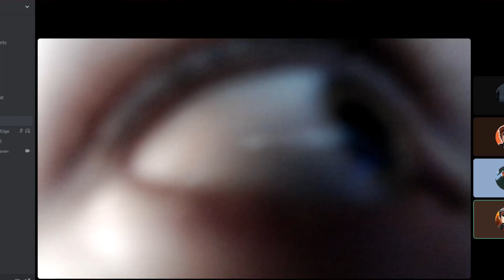this SECRET underground Minecraft base was the RICHEST we have RAIDED..